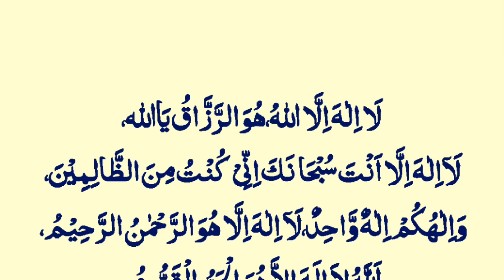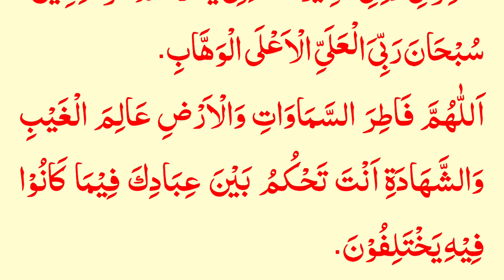अर्जेंट पैसे की ज़रूरत है तो अल्लाह का ये नाम 11 बार पढ़लो || Powerful Wazifa For Urgent Money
wazifa
ramzan
ramzan wazifa
1st ramzan ka wazifa
Powerful wazifa
Powerful wazifa
surah kausar
qurani wazifa
surat kausar
wazifa
jumerat
shaban
shaban wazifa
shaban ka chand dekhne ki dua
shaban dua
15 shaban ka wazifa
18 shaban ka khas wazifa
18 shaban ka wazifa
8 shaban ka wazifa
1st shaban ka wazifa